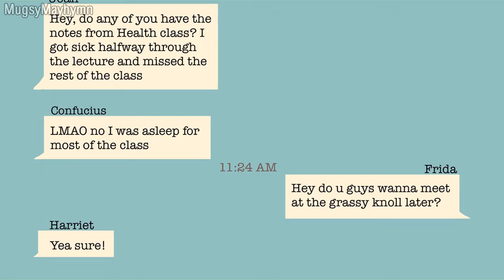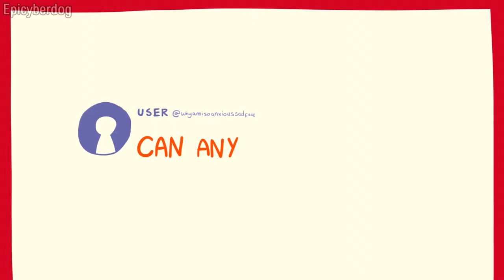WHY AM I ANXIOUS| CLONE HIGH & TOM CARDY FAN-ANIMATION COLLAB/MAP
HUGE THANKS to the artists who participated in this multi-animator project and made it a reality !!! Their names are on the top corner as their parts appear, I encourage to check them out ! :-D

Song: Why Am I Anxious by Tom Cardy